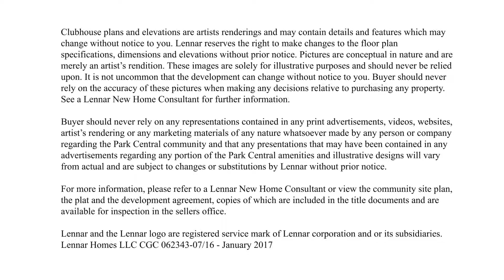Park Central Doral Florida - Un nuevo Estilo de vida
Una Nueva Manera de ver al Doral, Calidad de Vida todo un estilo de Bienestar.

Las Mejores Casas, Townhouses, Townhomes y  Apartamentos a la venta en Doral, Florida

Bienes Raices en Miami - Bienvenido A Florida